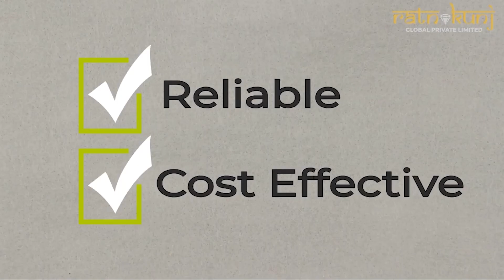County 107 |☎️8130084691 For 4, 5 BHK Apartment | ₹5.1 CR Onwards* | Sector-107, Noida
Check out County 107 in Sector 107, one of the upcoming under-construction housing societies in Noida. There are apartments for sale in County 107. This society will have all basic facilities and amenities to suit homebuyer’s needs and requirements.

Being a RERA-registered society, the project details and other important information is also available on state RERA portal. The RERA registration number of this project is UPRERAPRJ837374.

Here’s everything you need to know about the must-know features of this housing society along with County 107 Price List, Photos,  Floor Plans, Payment Plans, Brochure download procedure  and other exciting facts about your future home:

Features & Amenities

The project is spread over an area of 4.94 acres.
There are around 224 units on offer.
County 107 Sector 107 housing society has 4 towers with 31 floors.
County 107 Noida has some great amenities to offer such as Swimming Pool, Golf Course and Conference room.
Community Center is a popular landmark in Sector 107
Some popular transit points closest to County 107 are Noida sector 101 metro station, Noida sector 81 metro station and Noida sector 76 metro station. Out of this, Noida sector 101 metro station is the nearest from this location.
Sector 107 has a decent infrastructure to offer. It has 2 educational institutes in the vicinity. Around 19 medical care centres are available in proximity to this location.

County 107 Floor Plans and Price List

This housing society has the following property options available in different configurations. Take a look at County 107 Floor Plans and Price List:

Configuration Size Price
County 107 0BHK Apartment 2,085 sq.ft. Rs. 5.05 Cr onwards
County 107 4BHK Apartment 2,085 sq.ft. Rs. 5.85 Cr onwards
County 107 5BHK Apartment 3,904 sq.ft. Rs. 9.41 Cr onwards

How to get County 107 Brochure?

View and download County 107 Official Brochure to take a comprehensive look at this upcoming housing society. It is a detailed prospectus about the society’s offerings, amenities, features, payment plans and a lot more. Click the ‘download’ icon on the main page to get the brochure in one click.

Where to find County 107 Photos & Videos?

View interiors and exterior images of residential properties for sale in County 107 Sector 107 to check out 15 picture(s) of Demo Flat, 2 picture(s) of outdoors, 4 picture(s) of facilities in County 107 housing society.

What is County 107 Address?

Plot No.-GH-01/A/B(Alpha), Sector-107, NOIDA, Gautam Buddha Nagar, U.P., 201301

Get directions to reach this location.

How is Sector 107, Noida for buying a home?

This locality ranks #4 in Top 90 in Noida Greater Noida Expressway. Some of the popular features of Sector 107 are:

Premium Housing Units
Near Commercial Centres
Proximity to Aqua Line Metro
Good Road Connectivity

The existing residents of Sector 107 gave it an average rating of 4.0, out of 5.

county 107 price
county 107 floor plan
county 107 sample flat
county 107 pdf
county 107 resale
aba county 107
county 107 construction update
county 107 reviews